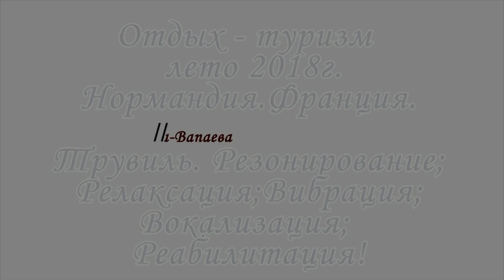Распеваемся самостоятельно ч.7-я Унисон с массажёром! Отдых у Веры ч.13-я Нормандия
26-я часть раздела " С чего начинать учиться петь?" Зачем искать где-то музыкальное оформление для отработки пения в унисон, для  сбалансированного дыхания, опоры звука и пробы на двухголосие? Всё под рукой. Попробуйте сами.
Прошу Вас, помогите моему благотворительному конкурсу в поддержку одарённых людей с ограниченными возможностями "Вертикаль-Личность" на карту Сбербанка Visa Classic № карты: 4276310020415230
Vacances à Trouville au bord de la mer. Promenade sur la plage.
Holidays in the charming sea town Trouville-sur-Mer. Walk on the beach. Vacances Trouville-sur-Mer (Normandie, France), plage, bord de mer, chez Vera a Trouville. Выход на сайты бронирования жилья
Можно обратиться напрямую ко мне, я дам контакты с Верой.
Программы, методики, можно приобрести на личном сайте - часть 1-я "Дневник преподавателя вокала. Методические рекомендации"